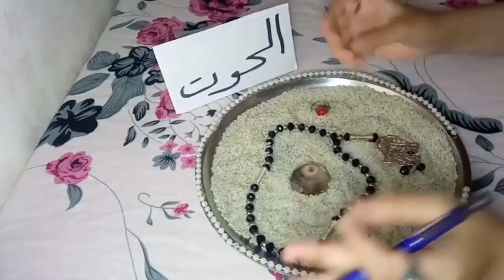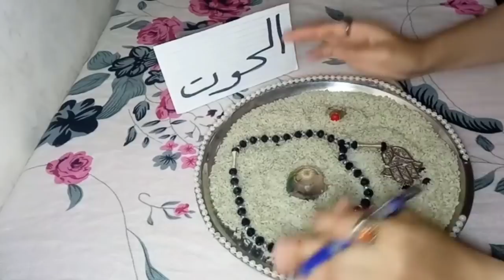برج الحوت❤اوعي الفيديو يفوتك دي قراءة كلها تبشرات جميله باذن الله نجاح في حاجه معينه بالك مشغول بيها